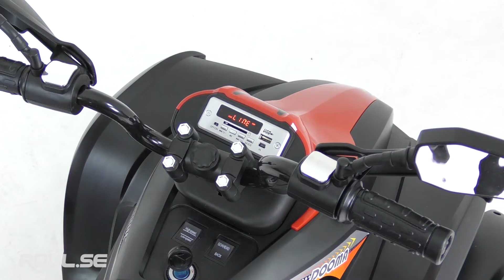Demonstration ATV SWE-AM från Rull.se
Demonstration av Elbil ATV SWE-AM från en leksak som passar barn ca: 3-7 år. Modellen drivs av ett 12V återladdningsbart batteri vilket ger en lektid om ca: en timme. Toppfarten är ställbar i två lägen och toppar ca: 5-6 km/h. Även backväxel finns. Läs mer och beställ ditt exemplar på Rull.se!